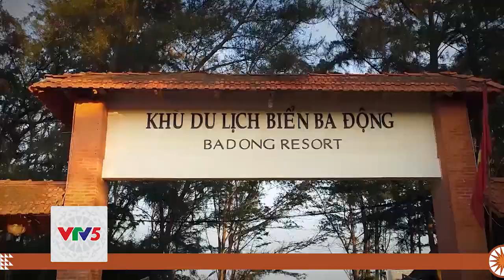[TIẾNG Ê ĐÊ] VỀ QUÊ BIỂN TRÀ VINH - TẬP 2 | VTV5